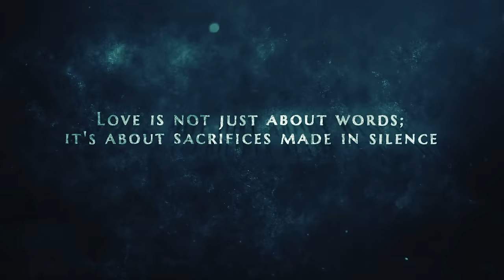Ye Maya Undo Trailer | Bunnyvox | Varun Babu | Vikas Pandu | Suneel Reddy | Nimshi Zacchaeus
Cast : Bunnyvox, Varunbabu
Story-Screenplay-Direction- Dialogues : Vikaspandu
DOP-DI-Edit : Suneel Reddy
Produced by : Bunnyvox
Lyrics : Suresh Banisetti
Associate Director : Sai kumar Varma
Co-Director : Madhan Ediga
Production Manager : Ram Chandu
Drone : Rakesh Gatla
Associate DOP : Siddhu
Hair Stylist : Vicky
Costume Designer: Sowjanya Varma
Publicity Designs: Sagar

Additional cast : Rk Naidu, Yugandhar, Sailaja, Vali, Raju, Narasimha Naidu

Music composer .Nimshi Zacchaeus
Singer - Kapil kapilan , Sireesha bagavathula

Programmed ,Arranged and Sequenced By Nimshi zacchaeus
Flute         -  Lalith talluri
Violin        -  sandiliya pisapati
Guitars     -  Richard Paul
Veena       - Phani Narayan
Additional rythms - kishore kumar
Mixed and mastered By Roshan sebastian
Sound effects - Pardhu
Sound engineer -vineeth
Male Dubbing    - Mahendra